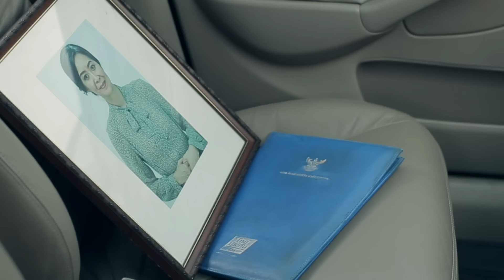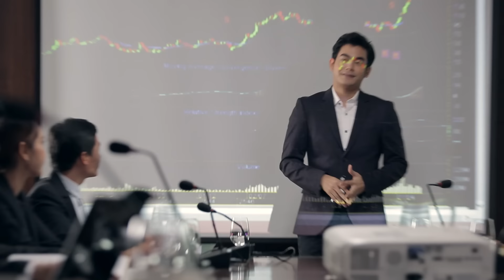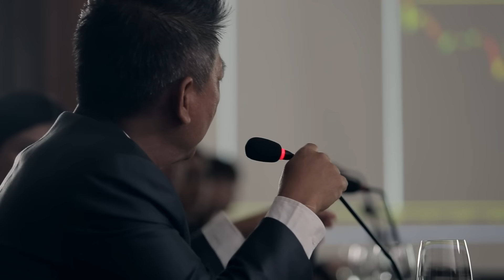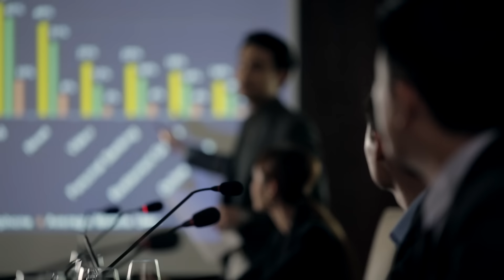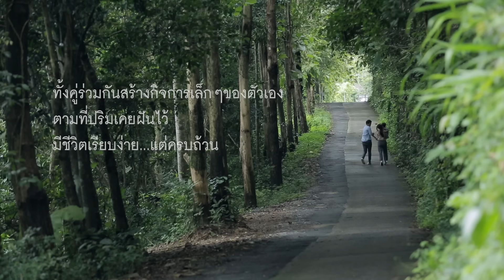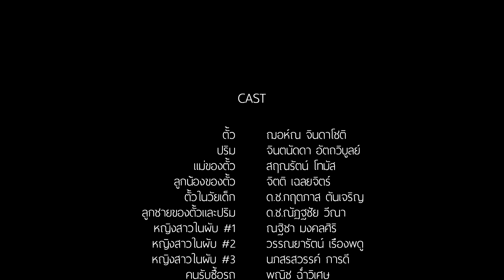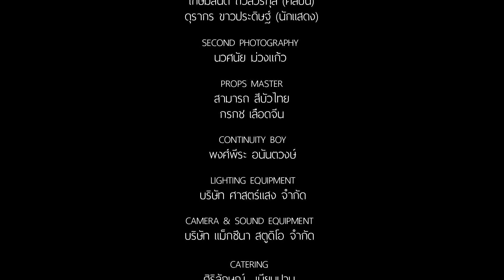Short Film กาลเวลาพิสูจน์คน เพลงใหม่ COCKTAIL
เราไม่สามารถกลับไปแก้ไขอดีตได้ แต่เราสามารถสร้างอนาคตให้ดีกว่าเก่าได้ ขอเพียงแค่ให้เราชัดเจนในเป้าหมายของชีวิต
ภาพยนตร์เรื่องนี้เปรียบเสมือนกระจกเงาบานใหญ่ สะท้อนประสบการณ์ชีวิตที่ผิดพลาดของใครบางคน เพื่อเป็นอุทาหรณ์สำหรับใครอีกหลายๆคน

ติดตามชมมิวสิควิดีโอ “กาลเวลาพิสูจน์คน feat.ไมค์ ภิรมย์พร” เร็วๆนี้.

กาลเวลาพิสูจน์คน feat.ไมค์ ภิรมย์พร